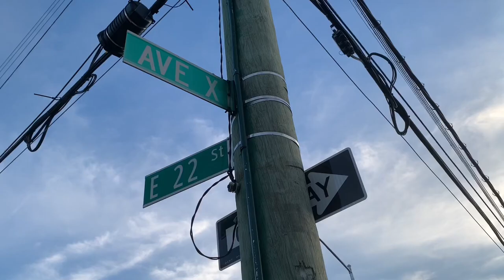Pizza review: LUCIA PIZZA OF AVENUE X (Brooklyn, NYC)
In this video I visit a fairly new pizzeria in South Brooklyn that has been the talk of the town for the last few months, for being the best pizza in the area. How good is it? Come and find out as I eat a few slices on a quiet Brooklyn weekday late evening.